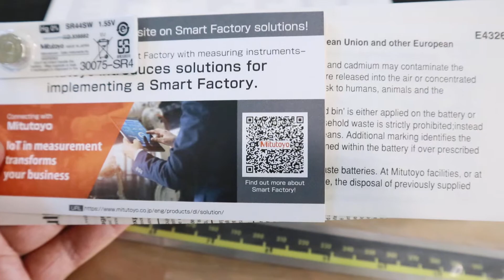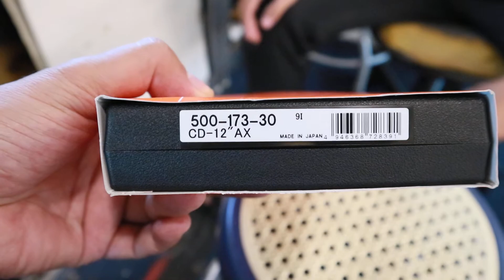MITUTOYO DIGITAL CALIPER MODEL 500-173 (12") ORIGINAL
MACHINERY TOOL SUPPLYINDO
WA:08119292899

MITUTOYO DIGITAL CALIPER MODEL 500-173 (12") ORIGINAL MADE IN JAPAN